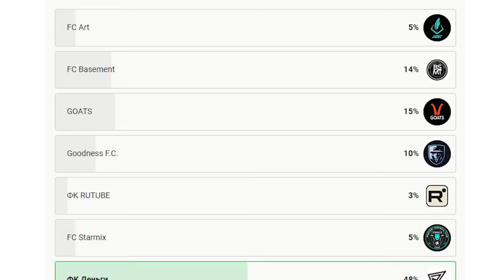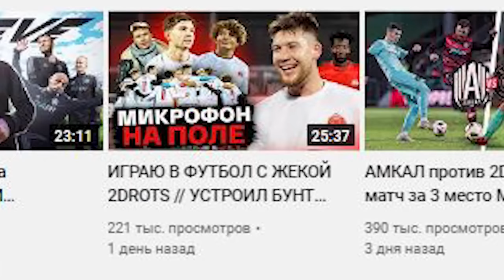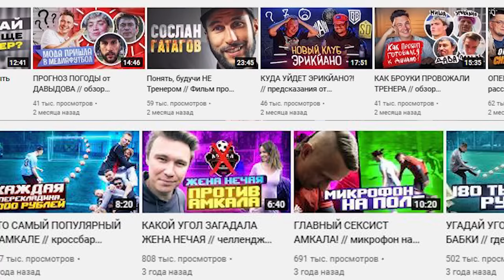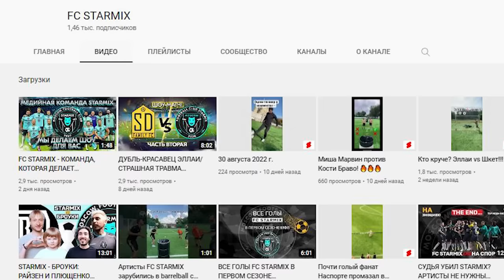ВЫБОРЫ В МФЛ - ГЕНИАЛЬНЫЙ ПОЗОР! ПРАВДА О СКАНДАЛЬНОМ ГОЛОСОВАНИИ